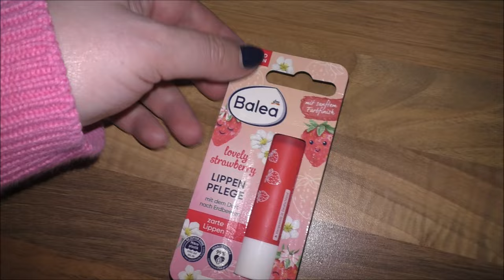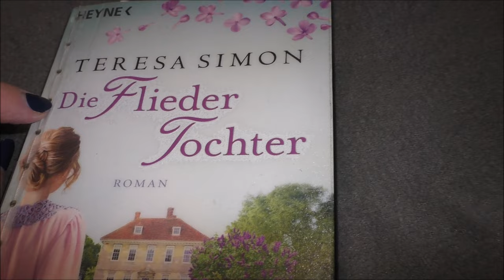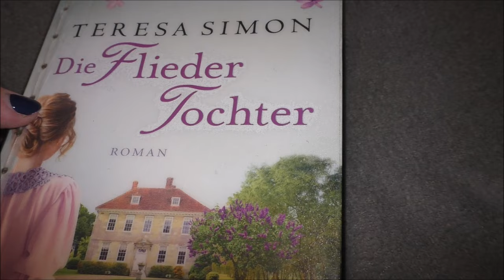Ein neues Piercing VLOG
Die Fliedertochter